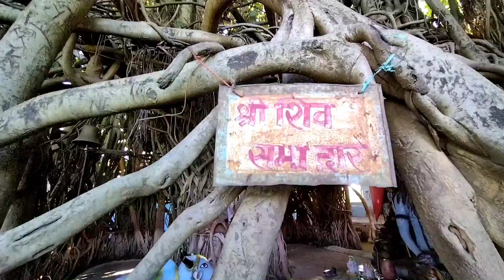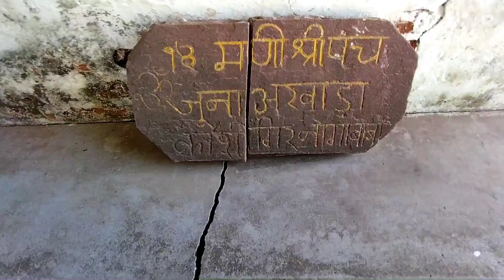😇 Sri Sidh Maharaj ji Temple Sohagpur | Rohit mehra | Vlog 16 | trip|travel#india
Hard work me karunga Support app karo😇

Sohagpur, Hoshangabaad, Madhyapradesh, India